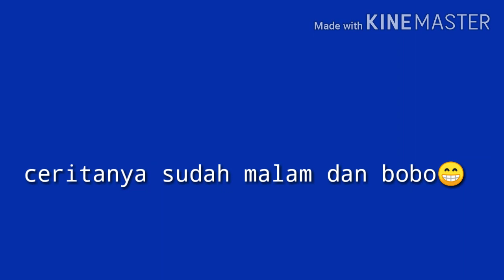Pasang tajuran di rawa yang rimbun//hasilnya babon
Di sini saya pasang tajuran di rawa yang rimbun dan berumput,jalananya sangat sulit dan ekstrime salah injak bisa bisa jatuh dan nyunsep dan kedalamanya bisa sampai pinggang bahkan lebih.tapi perjuangan kami tidak sia sia karena kami bisa mendapatkan gabus babon belut babon cukup membayar kelelahan kami